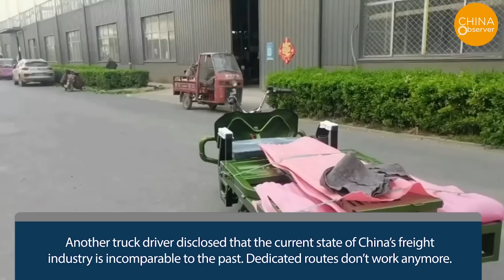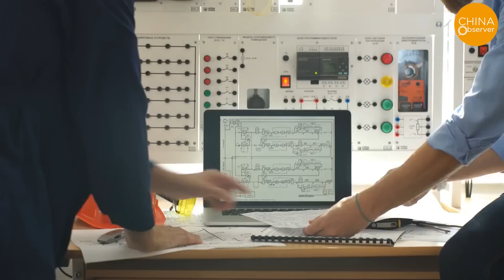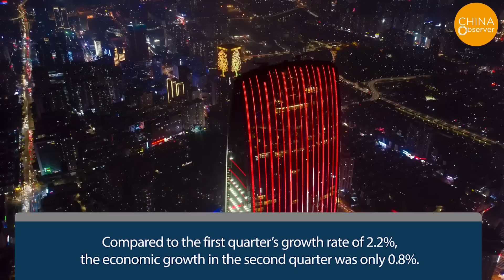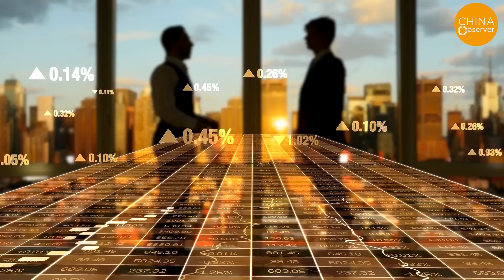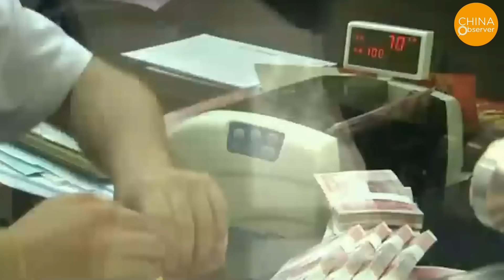Sharp Decline in China's Imports & Exports, Large Trucks Idle Everywhere, Freight Industry Is Done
China's freight industry is in recession, forcing truck drivers, who took loans to purchase their trucks, to default on payments. Insiders in China have revealed that since June, there's been a wave of truck drivers defaulting, unable to afford monthly rentals or repay loans.